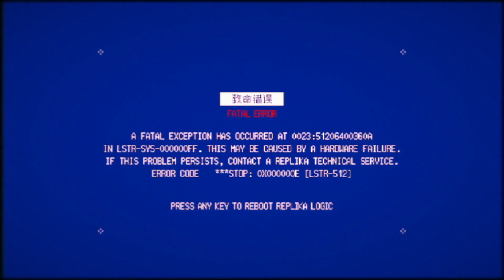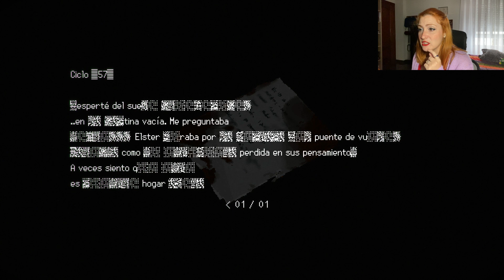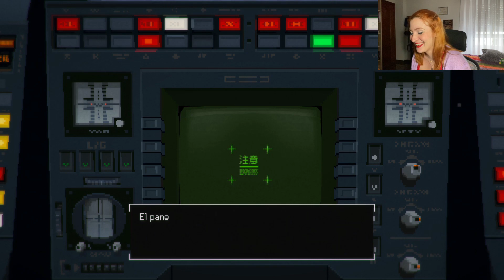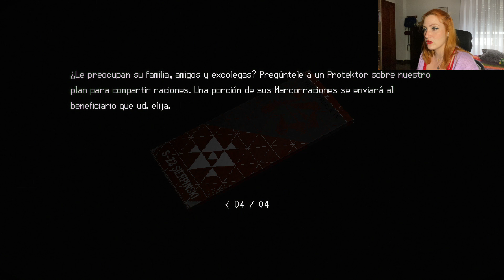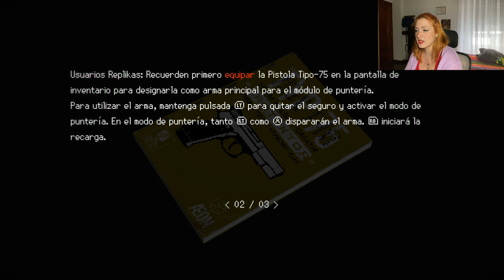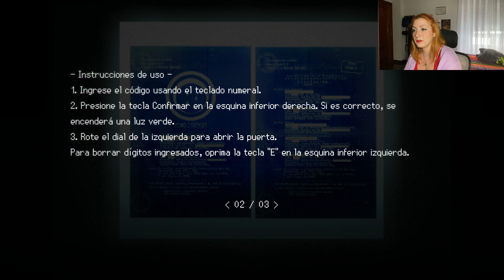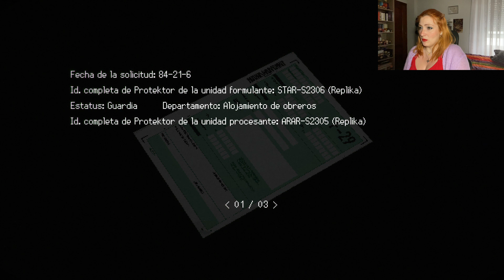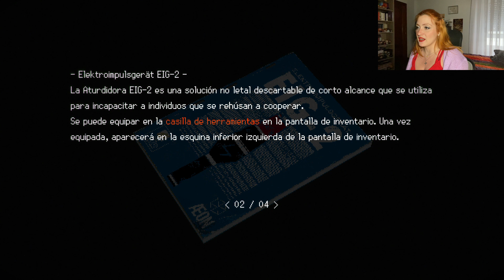Signalis (1) || Sincronización || Gameplay Español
¿Qué tal estáis?
Espero que estéis de maravilla. Yo estreno juego nuevo de terror que me regaló por mi anterior cumpleaños mi querido amigo y miembro del canal Juampe. Así que vamos a darle a Signales que ya tenía ganas de jugarlos y si no era por a era por b que no podía hacerlo.
El miércoles volveré con otro videíto de este juegazo, que ya en su primer contacto me ha gustado bastante.

Como siempre, si os ha gustado este vídeo un like es más que bienvenido, si no, no pasa nada ya me ayudáis mucho viéndome cada tarde.
Además recuerdo que está activada la función de super like de unión al canal por si queréis contribuir de una forma más activa conmigo.

¡Muchas gracias!

🟣SOBRE EL JUEGO:

(Descripción de Steam)
Una experiencia survival horror clásico que tiene lugar en un futuro distópico donde la humanidad ha descubierto un oscuro secreto.
Descubre secretos aterradores, resuelve puzzles y vive la tensión y melancólica experiencia de este juego de terror psicológico.

🟡PSN: wildlingnat6
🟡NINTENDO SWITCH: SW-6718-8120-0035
🟡STEAM: gingernat